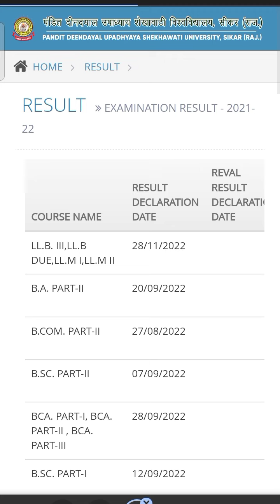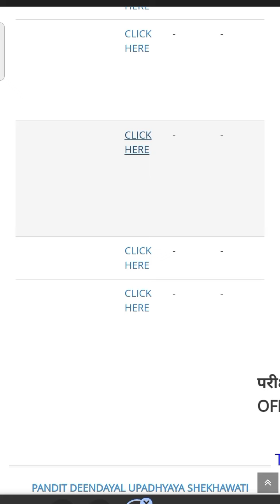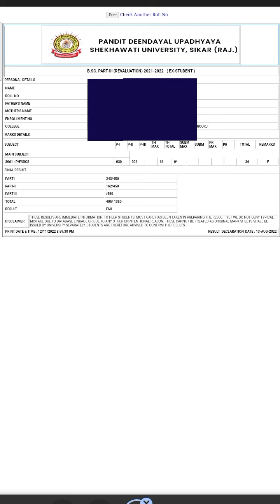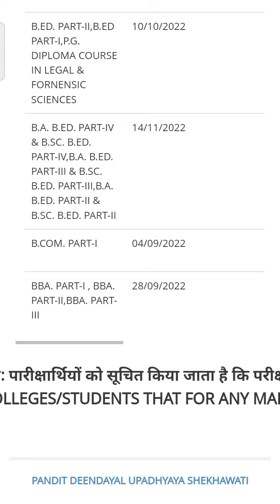PDUSU B.A B.Ed/B.Sc B.Ed 2nd Year Result Jari | BA/B.Sc Final Year Reval Result Jari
Sekhawati University B.A B.Ed 2nd year result jari

Sekhawati University B.Sc B.Ed 2nd year result jari

Sekhawati University B.Sc Final year Revaluation result jari

Sekhawati University Update
Sekhawati University Updates
Sekhawati University News
PDUSU Update
PDUSU Updates
PDUSU News
Pandit Dindayal Upadhyay Shekhawati University updates
Pandit Dindayal Upadhyay Shekhawati University update
Pandit Dindayal Upadhyay Shekhawati University News
Pandit Dindayal Upadhyay Shekhawati University khabar
Pandit Dindayal Upadhyay Shekhawati University Update/Updates/News/Khabar
Sekhawati University Ki aaj ki News